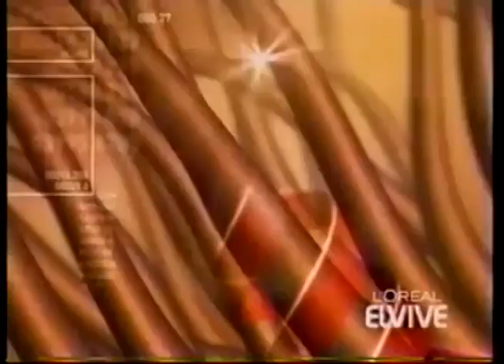Comerciales mexicanos: Loreal Elvive 2001 2